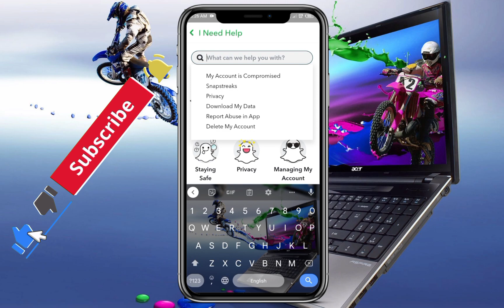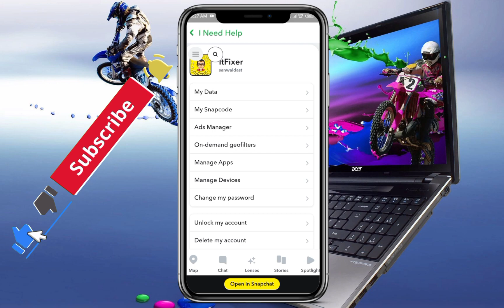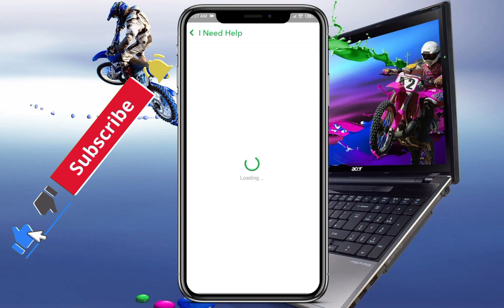How to Unlocke Snapchat Account Locked 2023||Temporary & Permanently||Fix Locked Snapchat Account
After watching this video you will be able to know "  How to Unlocke Snapchat Account   Locked 2023||Temporary & Permanently||Fix Locked Snapchat Account"  So get rid of this problem and enjoy your device.